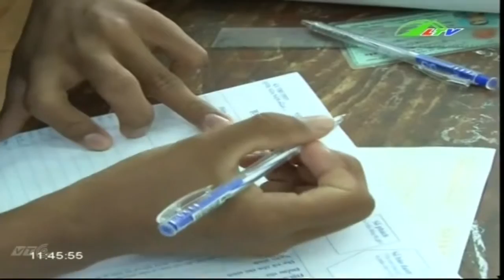Lý do môn Địa lý có thí sinh thi nhiều nhất | Xã Hội Lâm Đồng TV